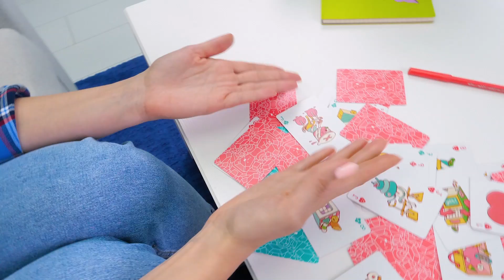Как построить Кукольный Домик Небесного Цвета, Который Удивит Тебя!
Привет, ребята! Пока мы сидим дома, мы решили сделать еще один миниатюрный домик! Это означает, что наше заключение в четырех стенах будет увлекательным! Кстати, о стенах! С них мы и начнем!

Наш домик будет двухэтажным. И начнем мы с первого этажа. Не забудем про паркет и обои! Наш домик должен быть уютным. На первом этаже будут кухня и ванная комната, а наверху - две спальни.

Только посмотрите на первый этаж! Кухонный гарнитур смотрится потрясающе! Миниатюрная плита, симпатичные ручки и множество красивых деталей! Кто же откажется от завтрака в таком домике? Ванная комната будет оформлена в синем цвете с золотыми аксессуарами. Она будет отделена прозрачной стенкой. Также на первом этаже будет располагаться обеденный стол, великолепный мягкий диван и телевизор! Прекрасное место для вечеринки или посиделок с друзьями!

Теперь установим лестницу с красивым покрытием ступенек. Она будет вести на второй этаж, а также разделит комнаты! Сделаем спальню для взрослых и детскую. Поставим кровати: большую - в спальню для взрослых, а маленькую сказочную - в детскую. Добавим несколько деталей, и комнаты наполнятся уютом!

Итак, наш домик готов! Мы думаем, он получился очень милый и уютный! Комнаты в нем пркрасные! Мебель супер! Надеемся, что вам наш домик тоже понравился! Не забудьте посмотреть и другие мини-домики, которые мы собрали с Сэмом:

Вступительная
заставка распространяется на условиях СТАНДАРТНОЙ МУЗЫКАЛЬНОЙ ЛИЦЕНЗИИ:

Заголовок: Кукушка